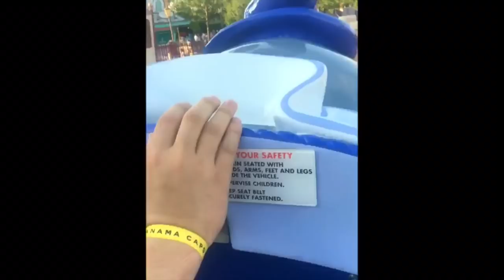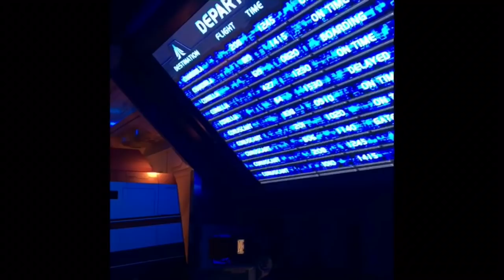VLOG DISNEYLAND PARIS - MAUD & MAXIME